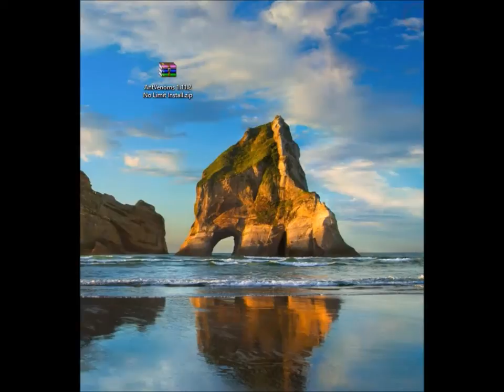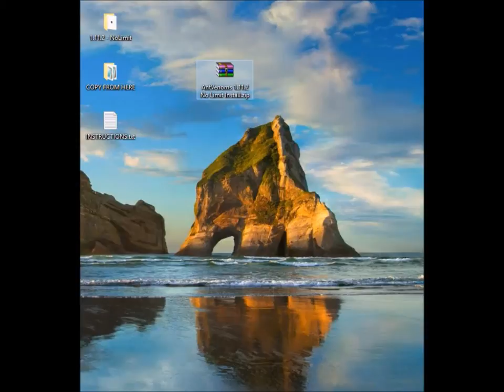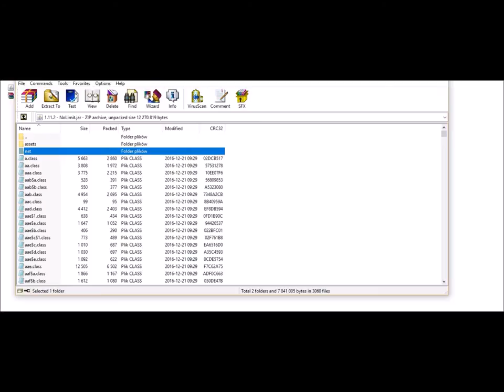JAK wygląda PRAWDZIWY koniec mapy w MINECRAFT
Siema, z tej strony Nurek, a dzisiaj pokażę wam jak oddalić granicę mapy w Minecraft. Zapraszam do oglądania!

Jeśli odcinek ci się spodobał zostaw łapkę, suba oraz napisz komentarz. Możesz też sprawdzić resztę moich filmów :)